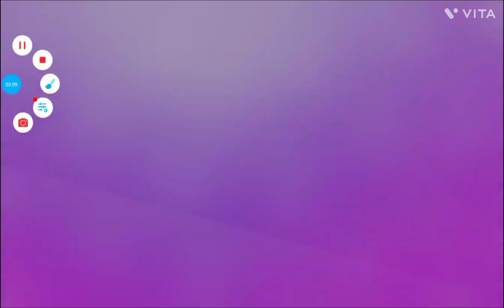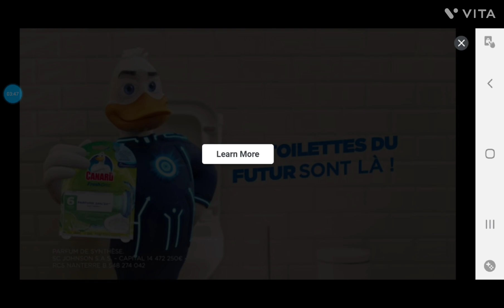Stumble guys block dash legendary challenge 78